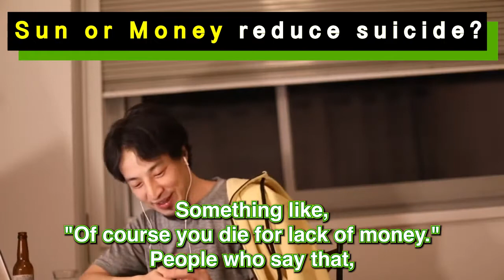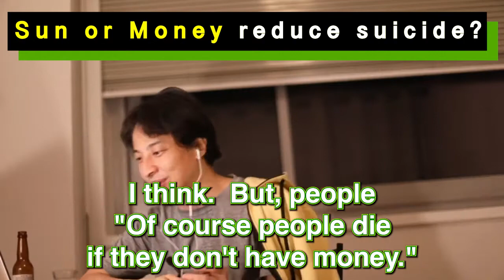If you want to stop suicide, watch this...[Hiroyuki] Russia, South Korea, Seattle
"Hiroyuki Nishimura", Japanese businessman,
and administrator of "4chan",
the largest anonymous noticeboard in the English-speaking world.

This channel is operated as a "English version channel"
with the permission of Mr.Hiroyuki and Gadget Communications.